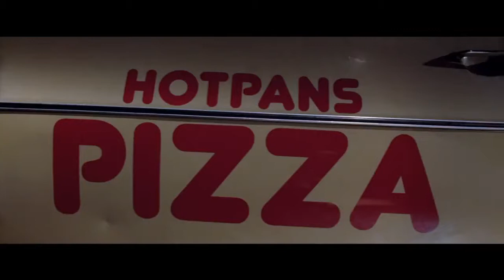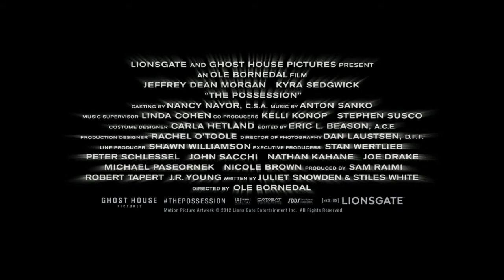Trailer The Possession (ITA)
Tratto da un articolo, "Jinx in a Box", pubblicato sul Los Angeles Times, il film "Dibbuk Box" racconta la storia della figlia più piccola di un padre che ha da poco divorziato, che crea un bizzarro legame con un'antica scatola di legno che ha comprato in una vendita di oggetti di seconda mano. Il padre scopre che si tratta di un Dibbuk Box, un oggetto che contiene un'entità demoniaca che cerca di impossessarsi di un essere umano.